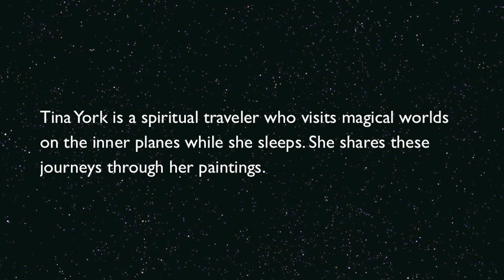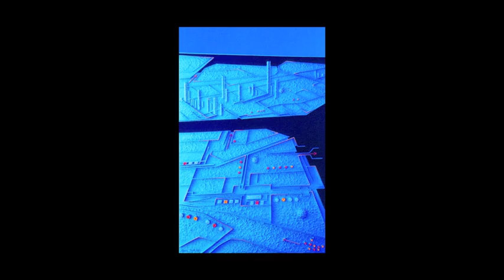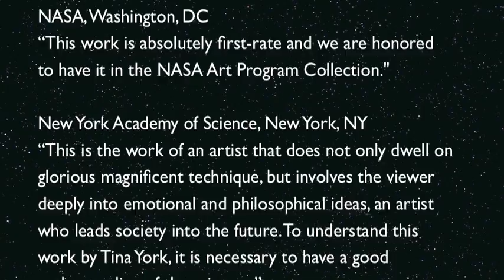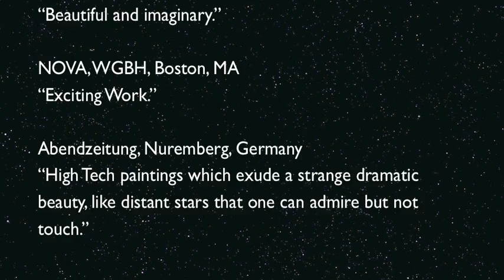Paintings by Tina York Based on Science - Part 1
Paintings based on astronomy, physics, chemistry and biology by Naples, Florida, artist, Tina York.

Tina York is a spiritual traveler who visits magical worlds on the inner planes while she sleeps. She shares these journeys through her paintings.

The Hebrides Overture, Op.26, "Fingal's Cave"
by Felix Mendelssohn-Bartholdy
Conducted by Oliver Von Dohnányi
Slovak Philharmonic Orchestra